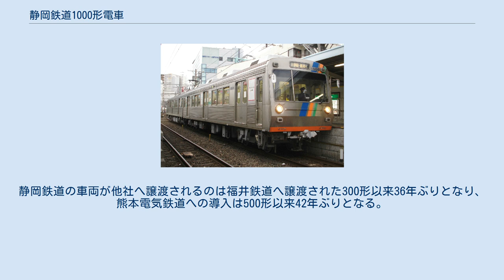静岡鉄道1000形電車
静岡鉄道1000形電車（しずおかてつどう1000がたでんしゃ）は、静岡鉄道が1973年（昭和48年）から導入した通勤形電車である。
 車体に高抗張力ステンレス鋼を使用した静岡鉄道初のオールステンレス車両である。
 静岡清水線の在来車両置き換えのために、制御電動車クモハ1000と制御付随車クハ1500からなる2両固定編成が1973年から1985年（昭和60年）にかけて12本の計24両が導入された。
なお、運用開始後鉄道友の会静岡支部より「79年 おれんじ賞」を授与されている。
 東急7200系電車に類似した18 m級3扉という基本的な車体規格は300形と共通であり、側面窓配置はdD3D3D1（d：乗務員扉, D：客用扉）となっているが、本形式においては戸袋窓は設置されていない。
ステンレス車体を生かして外板は無塗装とされ、軽量化および保守の容易な構造となっている。
 前面デザインは運転台からの視界確保を目的として大型窓の非貫通形状とされ、窓ガラスには安全性強化を目的として防曇特殊強化ガラスを用いている。
側面窓にはバランサー付きの一段下降窓を採用し、客用扉には幅1,300 mmの両開き式扉を採用した。
 力行とブレーキを一本のハンドルで操作するワンハンドルマスコンを採用した。
計器盤はデスクタイプとされ、走行中に必要な各種灯具やスイッチ類は確認・操作がしやすいように取付位置を検討したほか、運転士の姿勢や足回りのスペース等乗務時の疲労低減や保守作業のしやすさも考慮されている。
 室内および天井にはメラミン樹脂積層合金のアルミデコラを使用して無塗装とし、床面はステンレスのキーストンプレートにユニテックスを充填したうえで、厚さ3 mmのロンリウムを用いて被覆した構造とした。
室内照明には、40 Wのラピッドスタート形蛍光灯を14本と15 Wの予備灯を4灯設置した。
 また、座席はすべてロングシートである。
 主制御装置は、東洋電機製造製で一台で4台の主電動機を制御する1C4Mの発電ブレーキ付電動カム軸式制御器ES769-A-Mもしくは同ES769-A1-Mを採用した。
いずれも制御方式は抵抗制御方式である。
 これらの制御器は応荷重装置を設け、定員200 %まで加減速度を一定に保つことができるほか、空転検知機能を持つ。
 主電動機は、東洋電機製造製の直流直巻電動機であるTDK806/6-GおよびTDK806/6-Jを採用した。
いずれも300形の主電動機であるTDK806/6-Fと比較して出力強化がなされた改良型であり、両者共基本性能は同一である。
駆動装置はKD-320-Aハスバ歯車一段減速中空軸平行カルダン駆動装置を採用した。
歯車比は300形と同じく84:15であり定格速度も同系列と同じ35.8 km/hとなっている。
 補助電源装置は、当初東洋電機製造製の電動発電機（MG）であるTDK368-A（出力7 kVA・100 V - 60 Hz）およびバッテリーとしてアルカリ電池（100 V、20 Ah）を搭載したが、新製冷房車となった1009編成以降、MGは冷房用電源を供給するための大容量化およびメンテナンスフリー化を計ってブラシレス電動発電機であるTDK-3314-A（出力60 kVA・3相交流200 V - 60 Hz）に変更された。
電動空気圧縮機（CP）はHB-1500B（吐出量1500 L/min）を1台搭載する。
 ブレーキ装置は、日本エヤーブレーキ（現ナブテスコ）製HRD-1全電気指令式電磁直通空気ブレーキを採用した。
これは静岡鉄道の車両として初めての全電気指令ブレーキである。
常用ブレーキのほかに、非常ブレーキ、また保安ブレーキとして予備直通ブレーキを設置している。
 集電装置は、1008編成までPT-4308-A-M菱型パンタグラフを採用したが、1009編成・1010編成からは搭載する分散式冷房装置の設置間隔をできる限り均一化するために折り畳み寸法が小さい下枠交差型パンタグラフのTDK-4814に変更された。
 台車は、東急車輌製造製の車体直結（ダイレクトマウント）式空気ばね台車であるTS-812（Mc）およびTS-813（Tc）を採用した。
いずれも枕ばねにはダイヤフラム式空気ばねを用いており、下揺れ枕は使用しない。
基礎ブレーキ装置はレジン製ブレーキシューを使用する片押し式踏面ブレーキとした。
 1008編成までは非冷房車として竣工し、各車内には客室および運転室に計7台の扇...